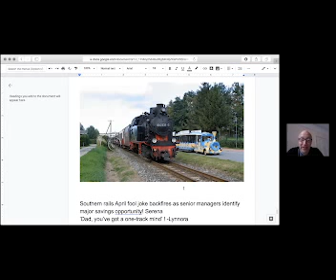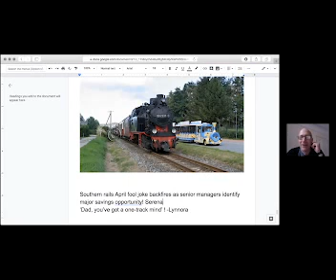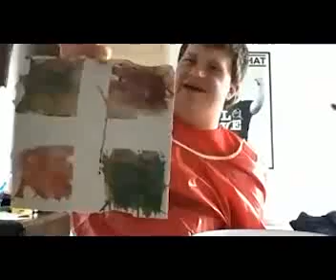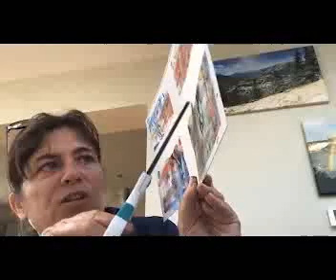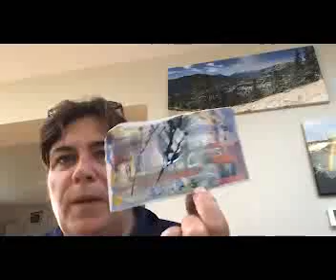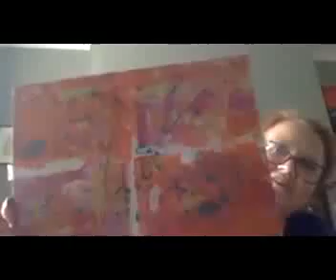daily show highlights 290620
Daily check in , bat and ball skills with Chris O , dance with dee, everyone rap, caption competition , sing a long , Serena s art with a credit card